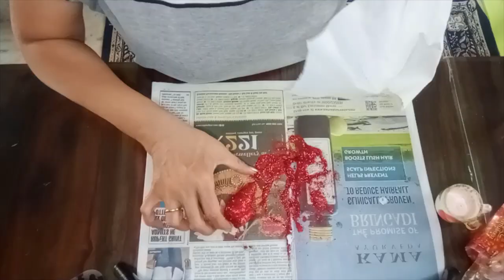Valentine's Day /anniversary Gift Idea(Zero Cost) Creative photo stand.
Creative Photo Stand to make yourself and gift your loved ones this Valentine's Day. It is almost zero cost and could hardly cost around 30-60 Rupees. Easy to make and simple and takes hardly any time to make. DIY, Share Love and Enjoy.